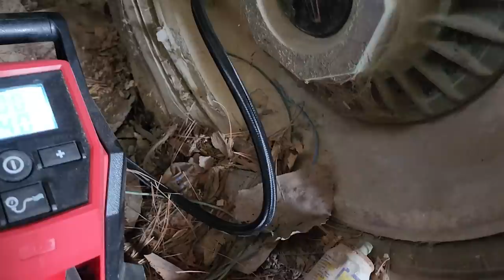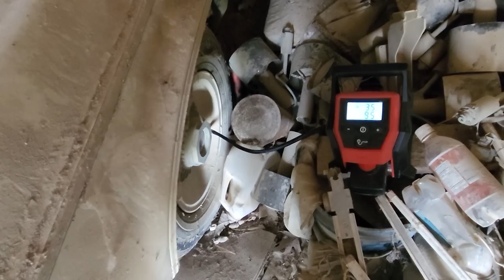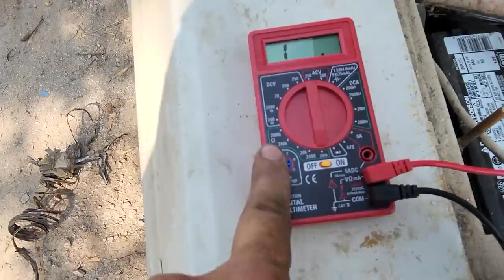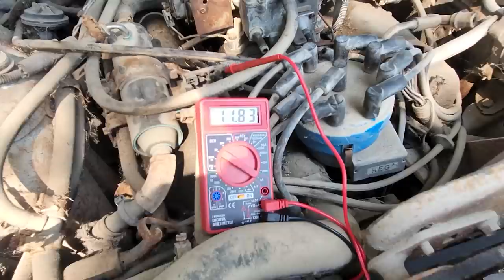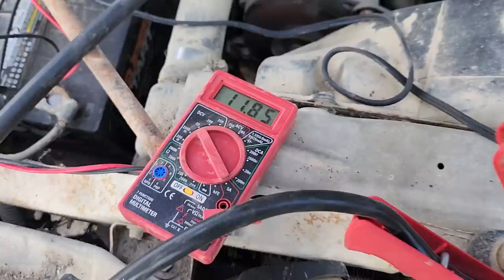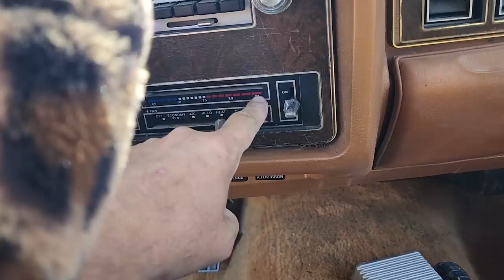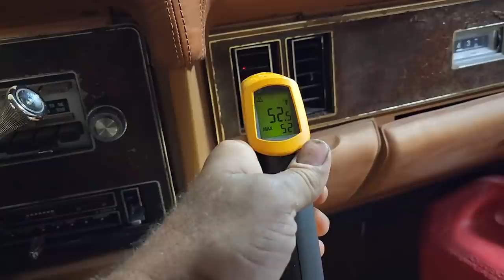ABANDONED Rare Lincoln Parked 22 Years! Will It RUN AND DRIVE 650 Miles Home?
This is one of the most legit "barn finds" there is.  This lincoln sat untouched for 22 years.  Im going to see if I can get it running and drive it home 650 miles!

SEND ME JUNK:
Lewisburg, TN
37091